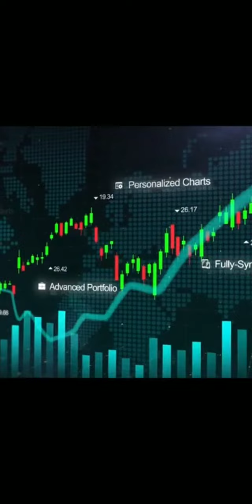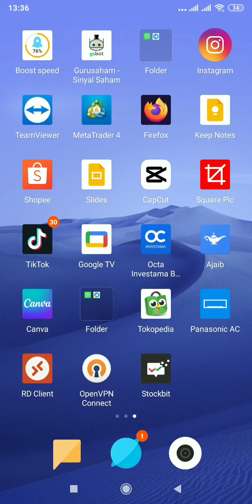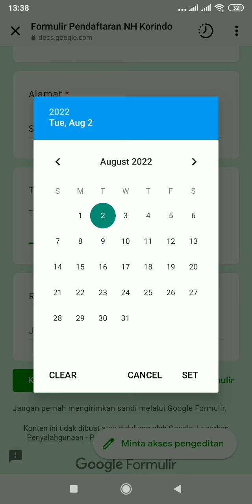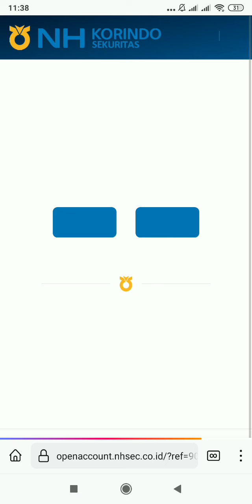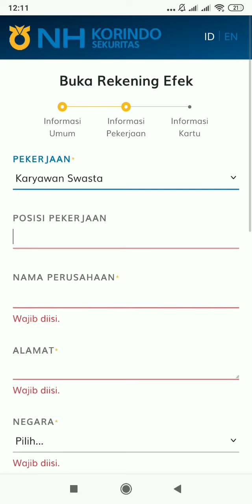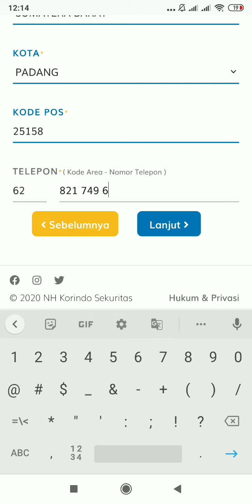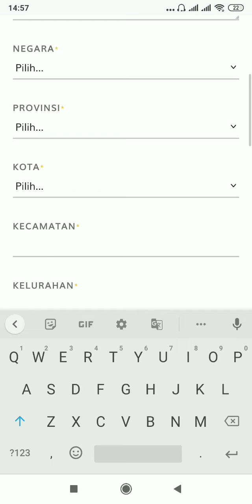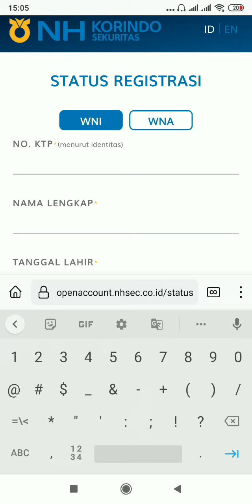Cara Daftar NH Korindo Sekuritas / XA - Belajar saham dari 0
BUAT AKUN SAHAM :
Mirae Sekuritas